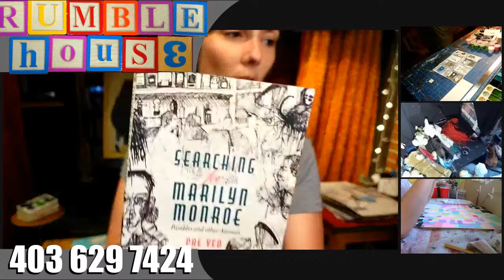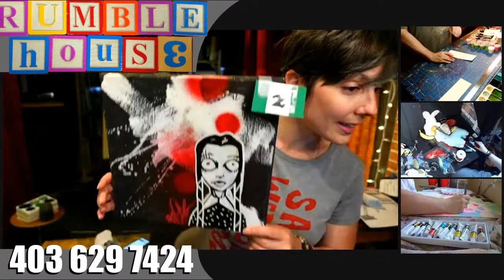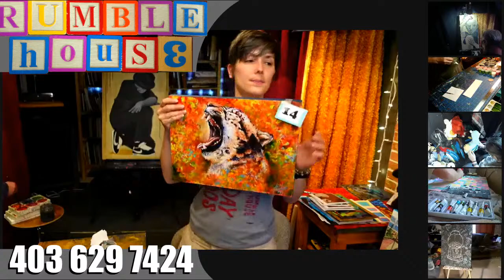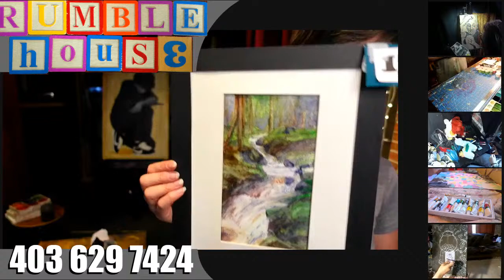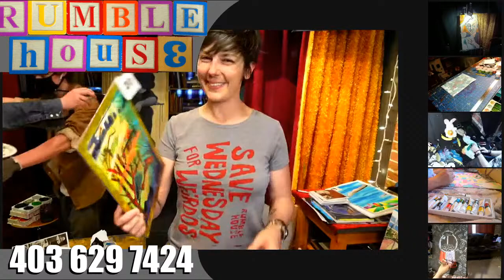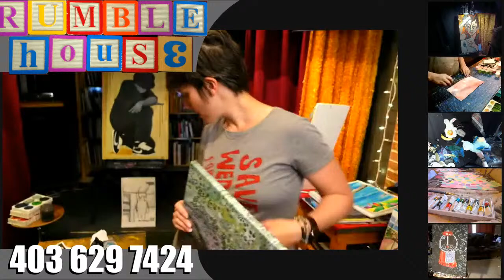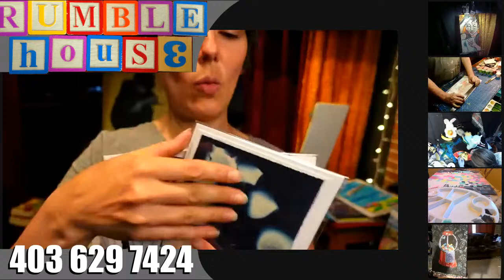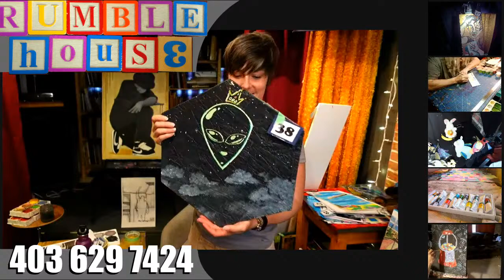#419 Art Rumble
We make art together for 2 hours